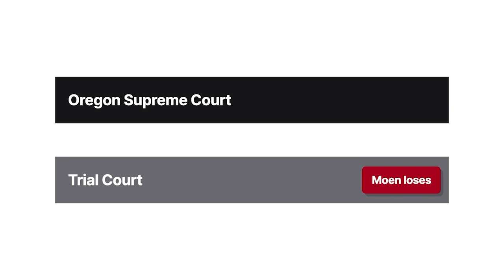State v. Moen Case Brief Summary | Law Case Explained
State v. Moen | 786 P.2d 111 (Or. 1990)

When an elderly woman arrived at her doctor’s office in tears, he tried to get to the bottom of her distress. What she told him ended up at the heart of the murder case, State versus Moen.

Ronald Moen and his wife Judith had moved in with Judith’s mother, Hazel Chatfield. Moen had a history of violent behavior and had been convicted of several crimes, including negligent homicide and firearm offenses.

When Chatfield visited her doctor, Daniel Mulkey, for treatment for her ongoing high blood pressure and other medical problems, she was so nervous Mulkey couldn’t conduct the scheduled exam. When he asked her why she was so distressed, she told him that her son in law was in her house, and he was upsetting her.

At another appointment a month later, Chatfield exhibited signs of extreme depression and distress, crying so much that Mulkey again couldn’t discuss her other potentially life threatening medical conditions. Chatfield told Mulkey that Moen had been physically abusive to Judith and said she was afraid he might kill them both. Mulkey diagnosed Chatfield with depression and prescribed antidepressants. He also advised her to call the police and have Moen removed from the house.

Two days later, Judith and her mother were both shot to death. The bullets matched those used in Moen’s gun.

At Moen’s trial, the prosecution called Mulkey as a witness. Mulkey described his appointments with Chatfield, including her descriptions of Moen’s conduct and her stated fear that Moen would kill her and Judith. The jury found Moen guilty of aggravated murder.

Moen appealed to the Oregon Supreme Court. He argued that Mulkey’s statements were inadmissible hearsay.

Want more details on this case? Get the rule of law, issues, holding and reasonings, and more case facts

Have Questions about this Case? Submit your questions and get answers from a real attorney